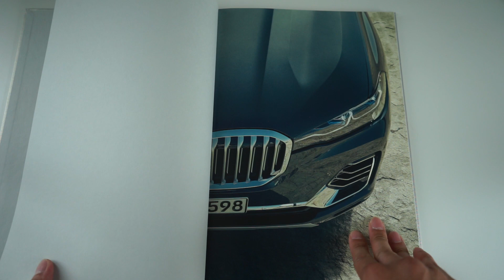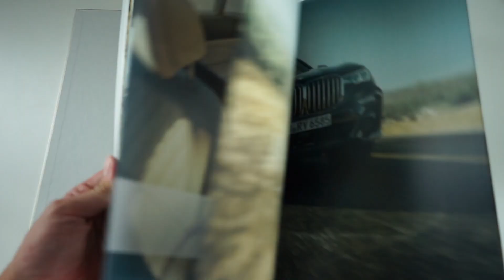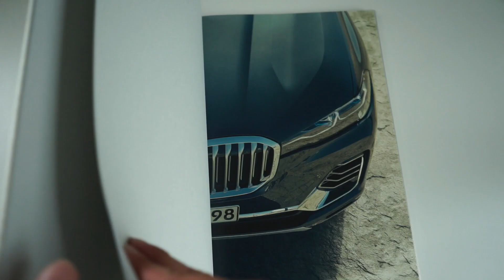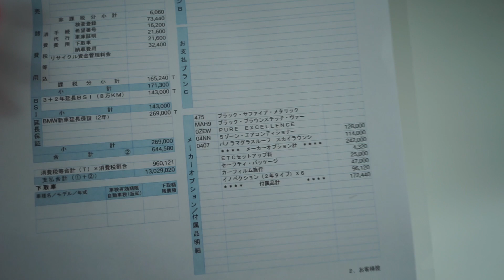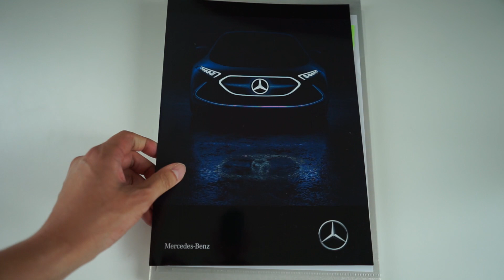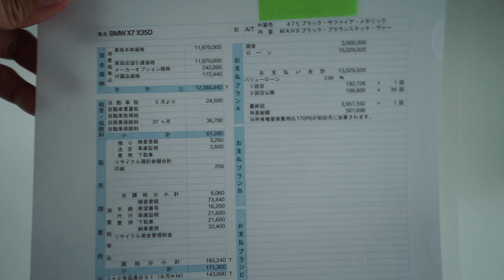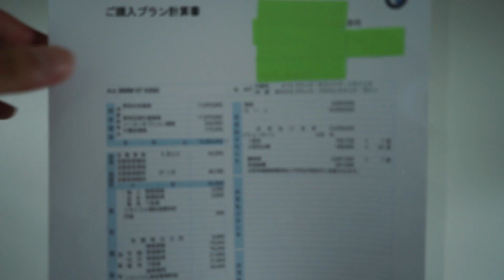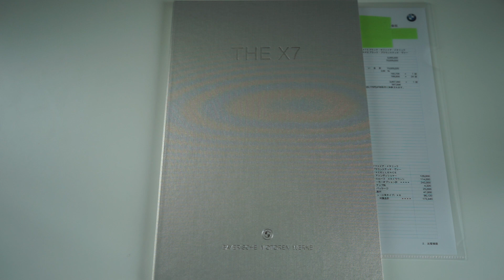【BMW X7】新型SUVの見積もり行ってきました汗。すごいプレッシャーが、、、流石高級車。泣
BMW　X７の見積もりに行ってまいりました。
ものすごくプレッシャーを感じました。

今となっては良くお店の中に入れたな、、、

これが高級車なんですね、、、。
とても勉強になりました！

次はベンツGクラスの動画になるかと思います、、、。汗汗